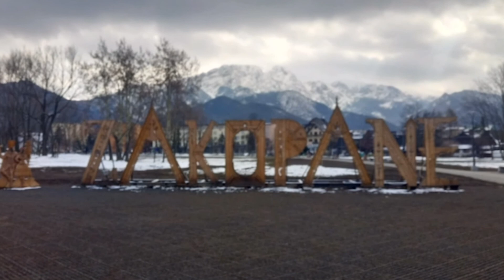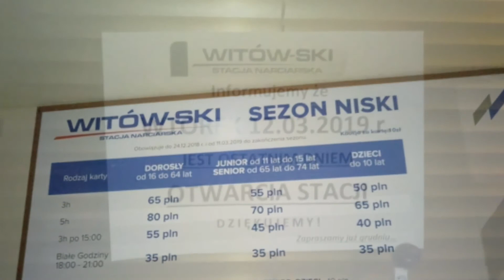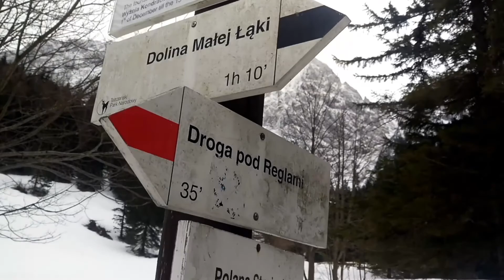Zakopane 2019 March (gobaluvka, morskie oko, chocholovskie termy, Kasprowy very) HD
Zakopane  is a very popular winter resort and summer getaway town in the Tatra mountains at the southern tip of Poland. It became a climatic health resort and as well as cultural spot in the 1880s. Many Polish writers and artists visited Zakopane at the turn of 20th century. Stanisław Witkiewicz developed so called Zakopane Style architecture still popular in Polish mountains.